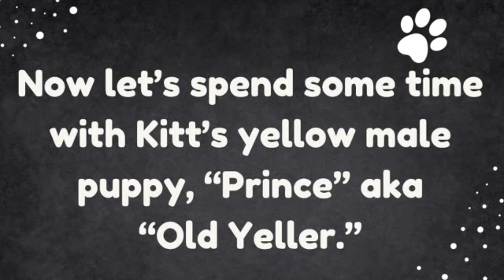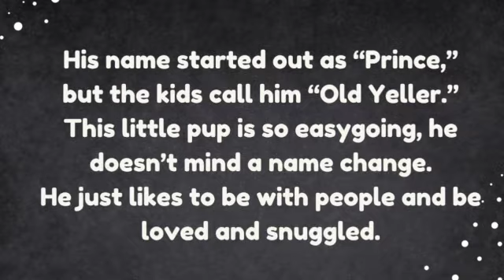Kitt's Yellow Male Lab Puppy, "Prince" aka "Old Yeller" - SOLD!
10/14/23
This cute and very calm little puppy started out with the name "Prince," but Stefanie's kids started calling him "Old Yeller," which fits just fine. Old Yeller is a super chill pup. He's playful and likes to run and go on walks, but he's also very easygoing and relaxed in any environment. He'll definitely make a good house dog, but could also be an excellent choice for a therapy or service dog.